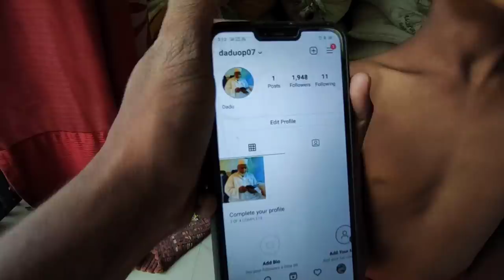Mera Bhai Bathroom Mein Lock Ho Gaya 😯 My Brother Almost Cried 😭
INFORMATION